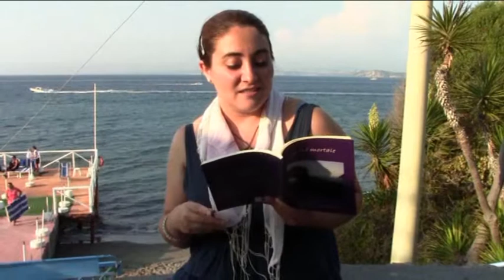BR18 Lucia D'Ambra legge la poesia "L'ultima rivista in voga" scritta da Bruno Mancini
BR18 Video finalista per la sezione "recitazione" della ottava edizione del premio "Otto milioni" 2019.